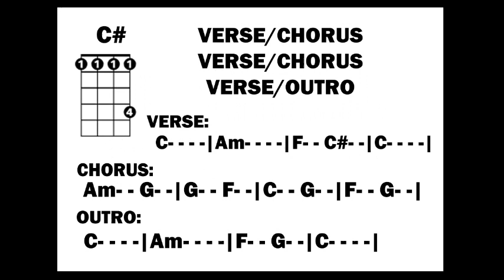Ukulele Fruitorials: Hybrid Moments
TOUCAN SAM & THE FRUITLOOPS
teaching Hybrid Moments by The Misfits

C                                   Am
If you're gonna scream, scream with me
                        F    C#   C
Moments like this never last
C                           Am
When do creatures rape your face
                      F    C#   C
Hybrids opened up the door

Am        G
Ooh baby when you cry
             F
Your face is momentary
C             G                 F    G
You hide your looks behind these sca-ars

C
In hybrid moments
Am               F   C#   C
Give me a moment
C

C
In hybrid moments
In hybrid moments

C
In hybrid moments
In hybrid moments